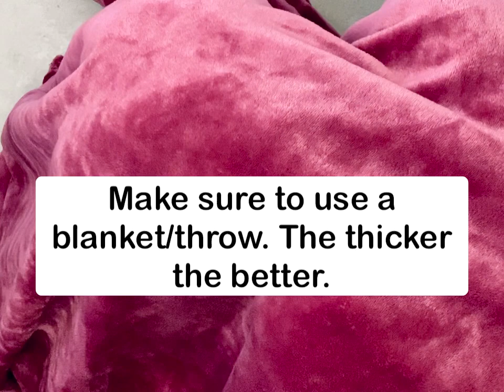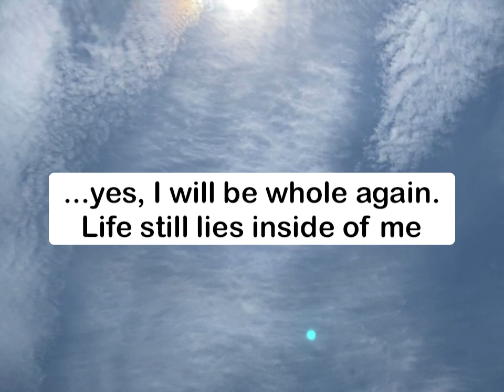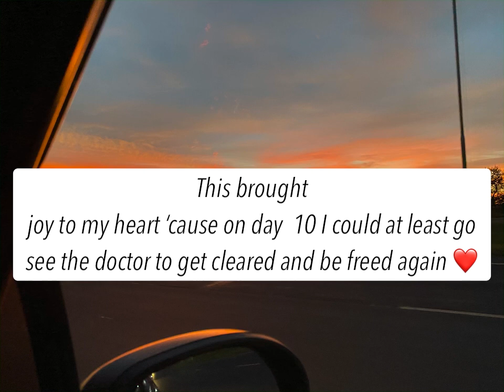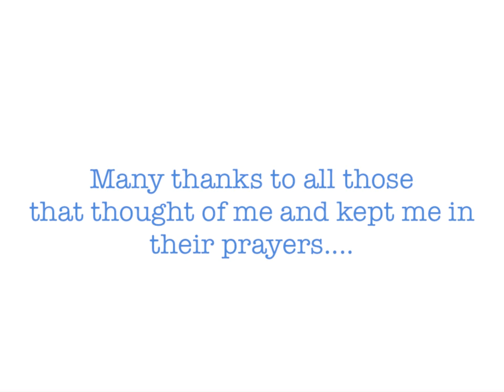Nurse Infected With Covid-19 | Registered Nurse | Experience | Health Education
Thanks once more for tuning in. So sometime in the beginning of December 2020 I was tested covid positive. Though I’m exposed to such in my daily life due to the hospital being my second home, never have I imagined myself being infected. Let me take you on a daily journey as I share with you my experience with this deadly virus.

I am honoured because it never affected me to a point whereby I had to get admitted. Though there was one night I couldn’t quite sleep because I felt that I was running out of breath, I kept my faith strong and refused to go to the hospital. Reason being’s that it’s a depressive environment and when one’s depressed their condition deteriorates.

I dedicate this video to all lives that were taken by this virus. I think of y’all almost everyday ❤️

After recovering and being cleared by the doctor, I went on leave but we were all called back due to the demand at work. It’s now the second wave and it has hit harder than the first. We’re all working as a team to help those infected, and believe you me it’s something one cannot get used to.

Let’s all keep safe and try to isolate ourselves as much as possible to avoid transmitting or being infected with the Covid virus.

DRUGS I WAS PUT ON:
Azithromycin, Prednisone, Thiamine, Zinc, Vitamin C, Slow Mag, Paracetamol, Synaleve, Cough Syrup, Vit-t-Go rehydration solution, Andolex throat spray, Illiadin nasal drops, Strepsil Lozenges.

STEAMING:
Eucalyptus essential oil, Lemongrass essential oil, Tea tree essential oil, Vicks vapour rub.

SUPER VITAMIN CONCOCTION:
A whole garlic bunch, a whole ginger bunch, 2 fresh lemon fruits, 200ml honey, 8 dispirin (aspirin) tablets.
Chop and mix them all in a large pot with lots of water. Bring it to boil for 20-30mins. Drink half a cup of that water 2-3 times daily, over 2 days.